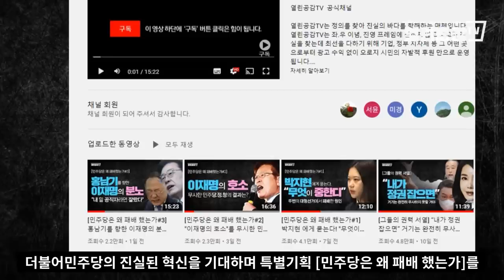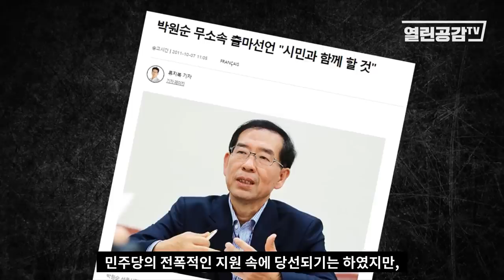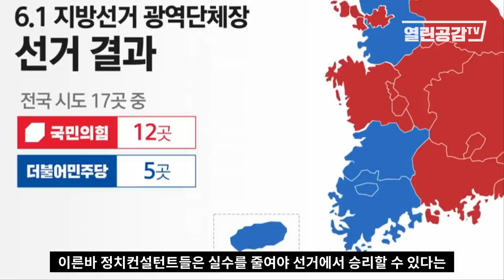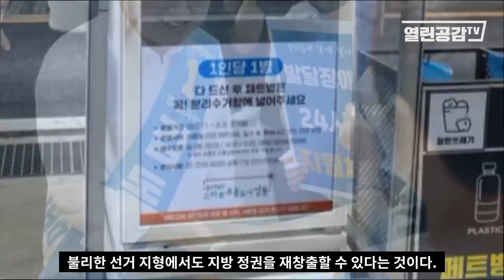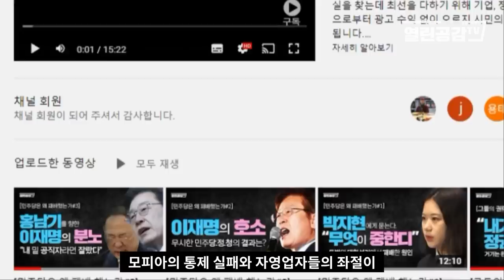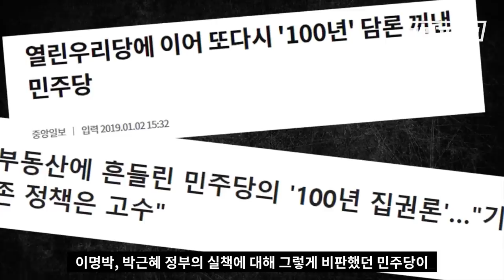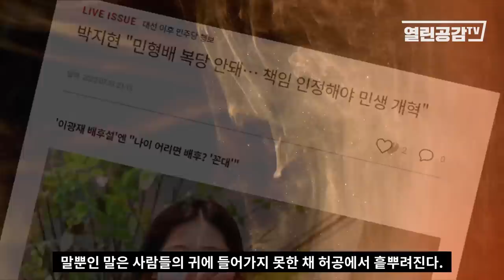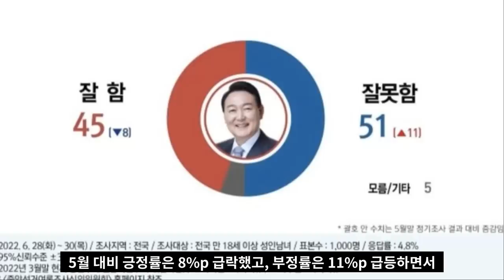[민주당은 왜 패배 했는가#4] 박지현, '누구를 위해 종을 울리나' - 이재명 '탓'하는 민주당 중진들과 뜻을 같이하는 청년 정치인